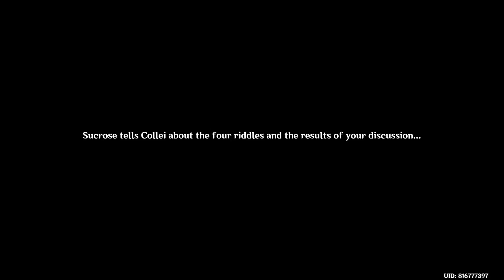COLLEI HATES KAEYA Genshin Impact CUTSCENE